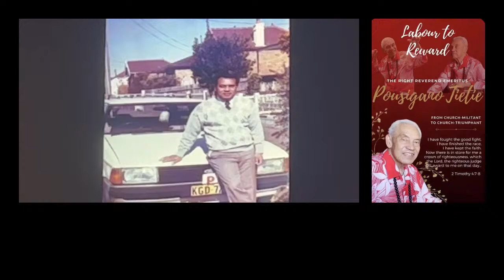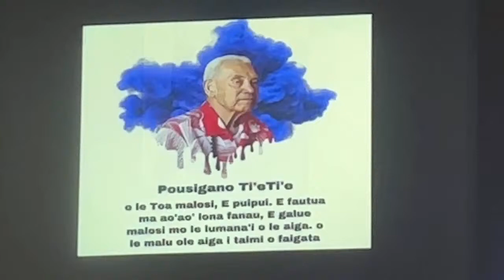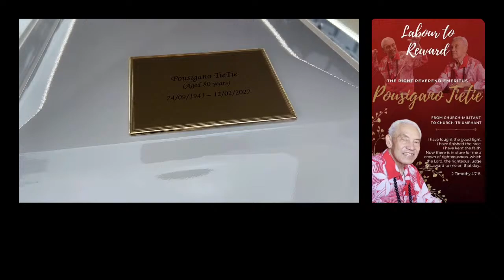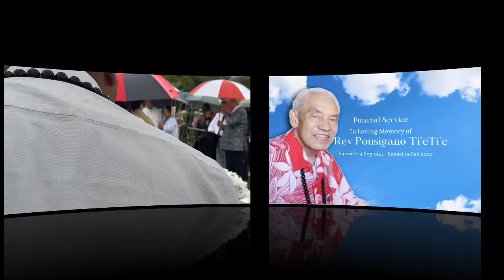Funeral Service for Rev Pousigano Ti’eTi’e Sunrise 24 Sep 1941 - 12 Feb 2022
Funeral Service starts at 10am
Live from Cambelltown SAOG,
Watsford rd, Cambelltown